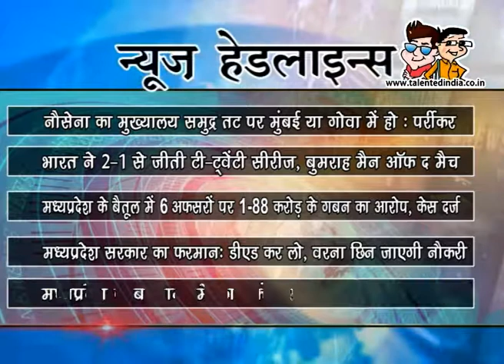आप देख रहें है टैलेंटेड इंडिया की सुबह की ताजा न्यूज़ हेडलाइंस 8 NOV 2017 | Talented India New8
'टैलेंटेड इंडिया' पर ताजा समाचारों के लिए क्लिक करें पर और हमें अपनी प्रतिक्रिया से भी अवगत कराएँ पर | Talented India News